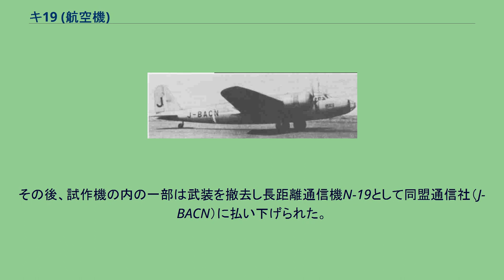キ19 (航空機)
中島 キ19 / N-19 同盟通信社で運用されるN-19 キ19は、太平洋戦争前に試作された日本陸軍の爆撃機である。
設計、製造は中島飛行機。
1935年（昭和10年）に日本陸軍は、九三式重爆撃機の後継機の開発を中島と三菱に要請をした。
これを受けて、中島ではキ19重爆撃機として試作に着手し、1937年（昭和12年）3月に試作機を完成させた。
キ19は流線型の胴体を持つ中翼の双発単葉機で、主脚は完全引き込み式、胴体内に爆弾倉を装備するなど空力的に洗練された機体であった。
機体構造など各部は、中島がライセンス生産を行っていたダグラス DC-2輸送機を参考にしていた。
エンジンは自社製のハ5空冷式エンジンを搭載していた。
爆弾搭載量は750kgで、九三式重爆撃機と比べると減少していた。
飛行審査は昭和12年3月から三菱のキ21試作機と比較する形で行われたが、両者とも飛行性能は優秀で性能の優劣がつけ辛い状況であった。
しかしその後の実用試験の結果機体は三菱製が、エンジンは中島製が優秀という評価が下された。
陸軍は、中島に対して三菱製のハ6エンジンを搭載した増加試作機製作を指示するとともに、三菱にも中島のハ5エンジン搭載の増加試作機製作を指示したが、この三菱製増加試作機が優秀な成績を収めたため九七式重爆撃機として制式採用されることとなり、キ19は不採用となった。
その後、試作機の内の一部は武装を撤去し長距離通信機N-19として同盟通信社（J-BACN）に払い下げられた。